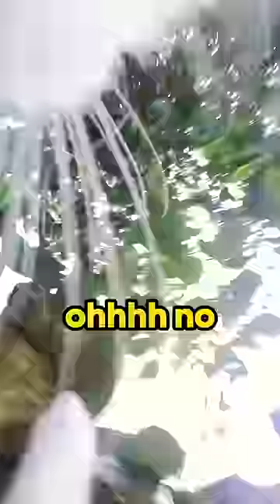Another Day, Another Adventure